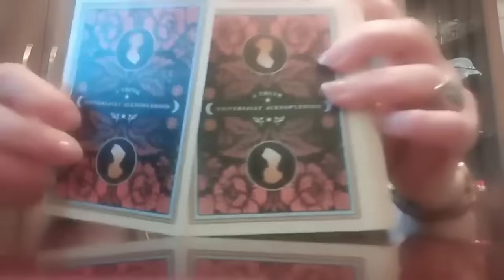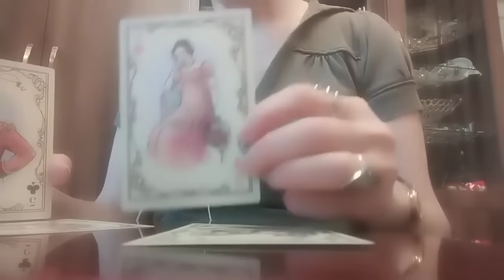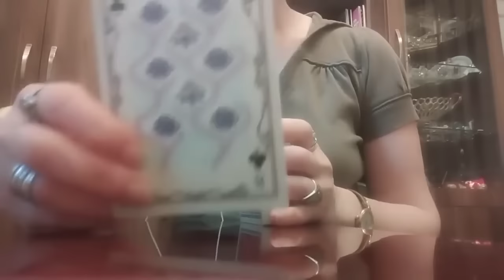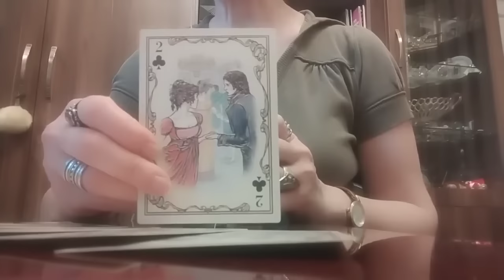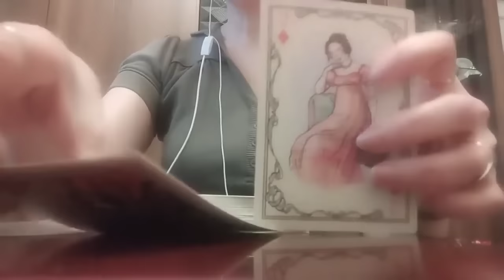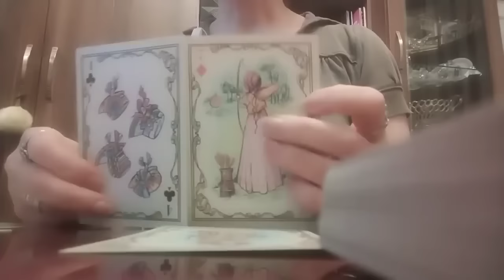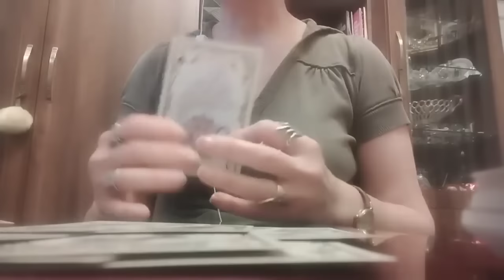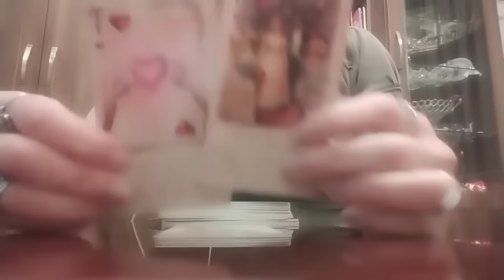რა ცვლილებებს ხედავს ტარო თქვენს ბედის ხაზზე? რა უნდა მოხდეს?💃✨🌟🤩👍